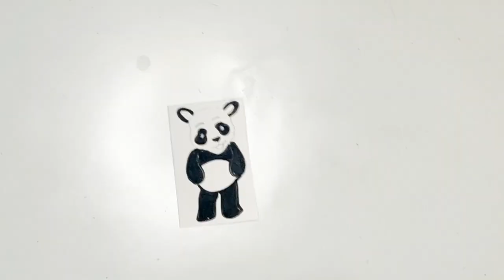| art art|kids craft|diy spinning top|paper quilling| diy lattu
Hello everyone
Today I am sharing a video on diy spinning top.this spinning top is easy to make and fun to play with.Make this spinning top for your kids and let them enjoy their holidays while playing with spinning top.